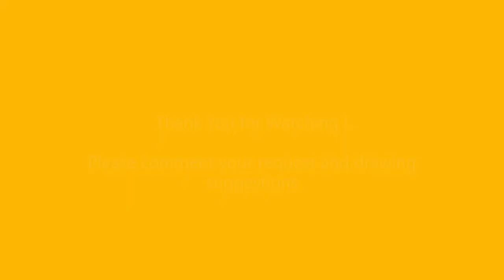BOB MARLEY Timelapse line drawing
Bob Marley,  was a Jamaican singer, songwriter, and musician. Considered one of the pioneers of reggae, his musical career was marked by fusing elements of reggae, ska, and rocksteady, as well as his distinctive vocal and songwriting style. Marley's contributions to music increased the visibility of Jamaican music worldwide, and made him a global figure in popular culture for over a decade.Over the course of his career Marley became known as a Rastafari icon, and he infused his music with a sense of spirituality. He is also considered a global symbol of Jamaican music and culture and identity, and was controversial in his outspoken support for the legalization of marijuana, while he also advocated for Pan-Africanism.

Born in Nine Mile, British Jamaica, Marley began his professional musical career in 1963, after forming Bob Marley and the Wailers. The group released its debut studio album The Wailing Wailers in 1965, which contained the single "One Love/People Get Ready"; the song was popular worldwide, and established the group as a rising figure in reggae. The Wailers subsequently released eleven further studio albums; while initially employing louder instrumentation and singing, the group began engaging in rhythmic-based song construction in the late 1960s and early 1970s, which coincided with the singer's conversion to Rastafari. During this period Marley relocated to London, and the group embodied their musical shift with the release of the album The Best of The Wailers (1971).

The group attained international success after the release of the albums Catch a Fire and Burnin' (both 1973), and forged a reputation as touring artists. Following the disbandment of the Wailers a year later, Marley went on to release his solo material under the band's name. His debut studio album Natty Dread (1974) received positive reception, as did its follow-up Rastaman Vibration (1976). A few months after the album's release Marley survived an assassination attempt at his home in Jamaica, which prompted him to permanently relocate to London. During his time in London he recorded the album Exodus (1977); it incorporated elements of blues, soul, and British rock and enjoyed widespread commercial and critical success.

In 1977, Marley was diagnosed with acral lentiginous melanoma; he died as a result of the illness in 1981. His fans around the world expressed their grief, and he received a state funeral in Jamaica. The greatest hits album Legend was released in 1984, and became the best-selling reggae album of all time. Marley also ranks as one of the best-selling music artists of all time, with estimated sales of more than 75 million records worldwide. He was posthumously honored by Jamaica soon after his death with a designated Order of Merit by his nation. In 1994, he was inducted into the Rock and Roll Hall of Fame. Rolling Stone ranked him No. 11 on its list of the 100 Greatest Artists of All Time.